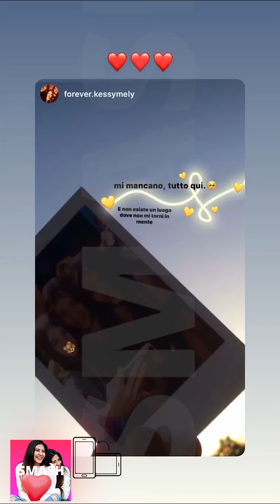KESSY E MELY NUOVE INSTAGRAM STORIES!